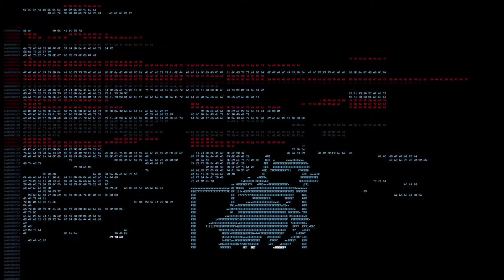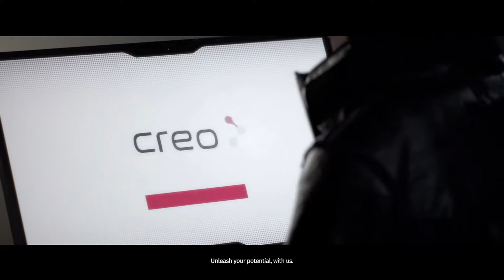The Surge - Walkthrough Part 1 PC Gameplay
The Surge Walkthrough Part 1  on PC in High Quality

The Surge is an action-RPG that features innovative combat mechanics and an original character progression system based on modular upgrades gained through tight, visceral combat. Set in a heavily dystopian future as Earth nears the end of its life, those who remain in the overpopulated cities must work to survive as social programs become saturated by an ageing population and increasing environmental diseases. As the intelligence of technology incrementally increased over the years, many jobs for the human race had been made redundant, forcing Earth's citizens to head out into the suburbs seeking labor, aided by exoskeletons to improve their efficiency. The world of The Surge offers a very grim vision of the future, where the evolution of our technology, our society and our relation with the environment led to a decadent state of the Human civilization.

Release Date: May 15, 2017
Genre: Action
Publisher: Focus Home Interactive
Developer: Deck 13

PC specifications for this gameplay:
Case: SilentiumPC Regnum RG3 Pure Black Midi-Tower
Motherboard: MSI B150M Mortar, B150
PSU: be quiet! SYSTEM POWER 8 500W
Memory: Kingston HyperX FURY 8GB (2x4GB) DDR4 2133MHz
CPU: Intel Core i5-6400, 2.7GHz, 6MB
GPU: MSI Radeon R9 380 4GB GDDR5 (256 bit)
Mouse: CM Storm Alcor
Gamepad: Speedlink Xeox
Monitor: LG 22MA53D
System: Windows 10